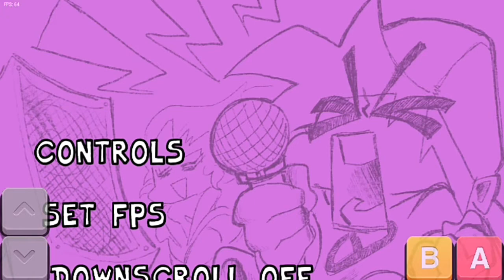[W.I.P] Friday Night Funkin' - Vs Blue 🔹Legacy🔹 (Android)